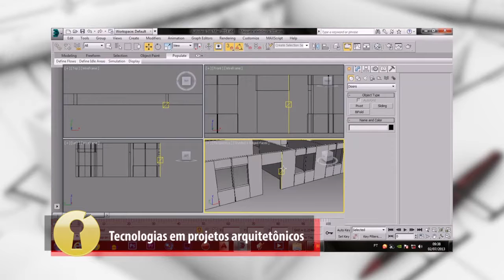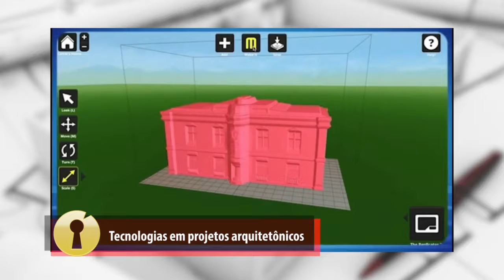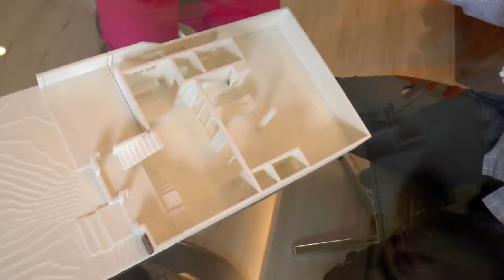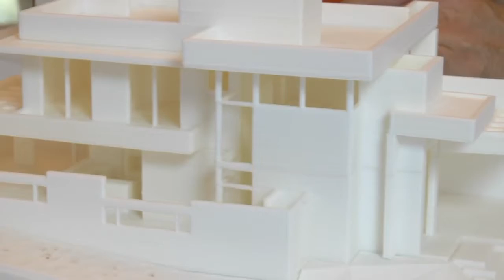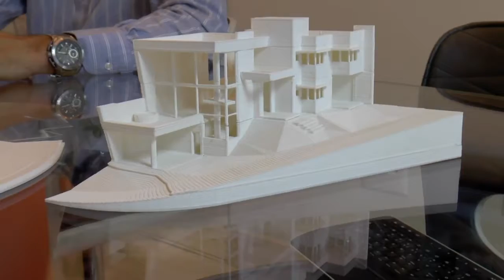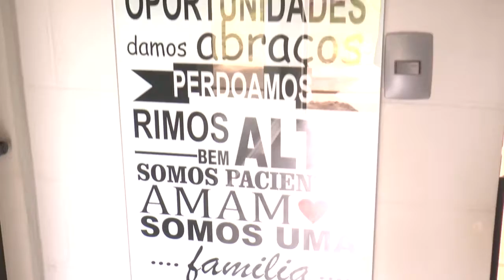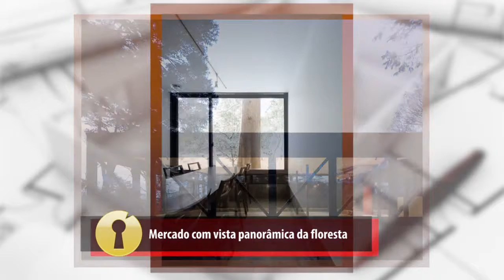TV Imóveis | Decoração com Vidros e Tecnologias em Projetos Arquitetônicos - TVR